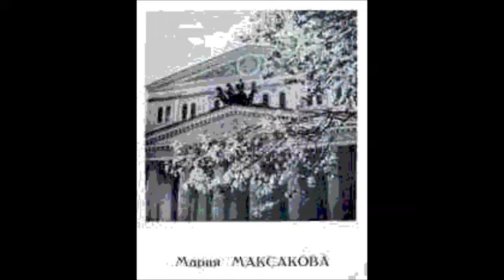Девки пивушко варили обр Погребова Мария Максакова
Обр. В. Погребова
Дир. - Д. Осипов
Maria Maksakova